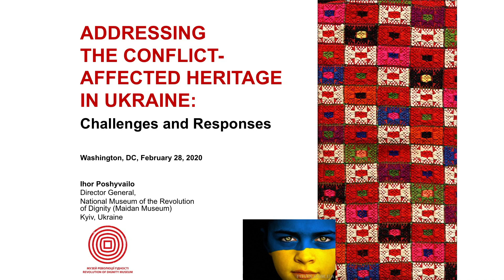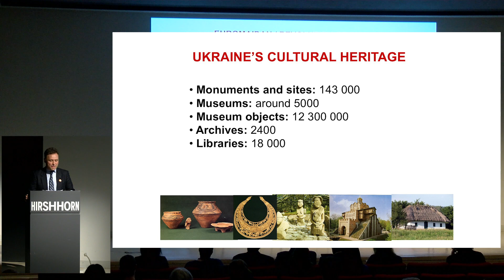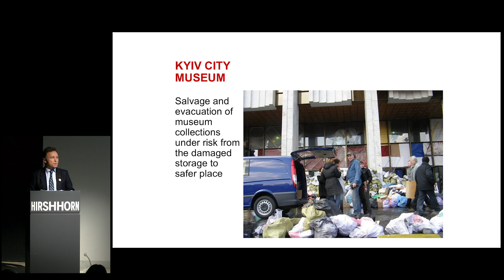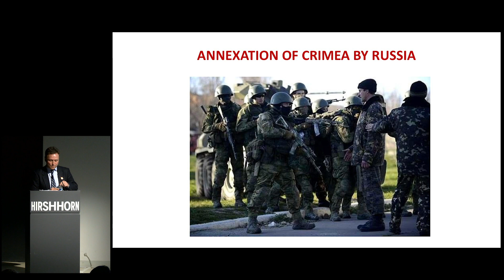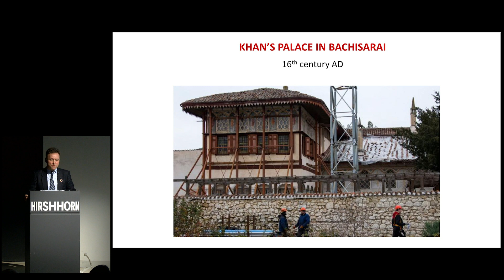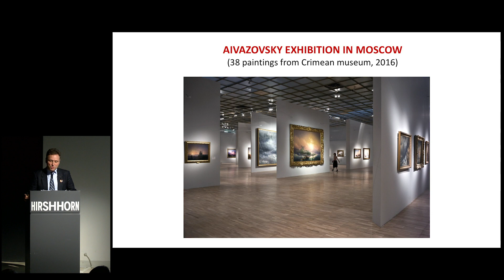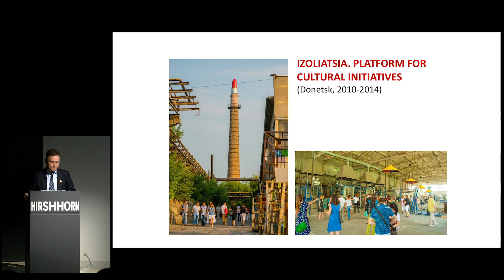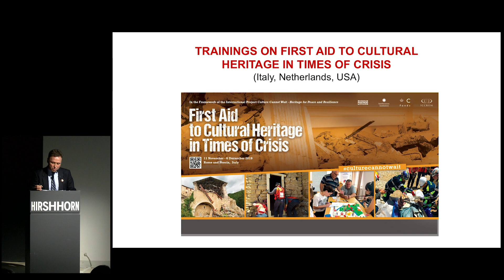Ihor Poshyvailo | Addressing the Conflict-Affected Heritage in Ukraine: Challenges and Responses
On February 28, 2020, the Smithsonian Institution hosted the symposium, “Current Approaches to the Conservation of Conflict-Affected Heritage.” This conference brought together panelists who have addressed conflict-affected heritage through collaborative interventions, developing on-the-ground responses, or conducting much needed basic scientific studies. It was organized by the Smithsonian Cultural Rescue Initiative, the Smithsonian’s Museum Conservation Institute, and the International Council of Museum Disaster Resilient Museum Committee and supported by the Andrew W. Mellon Foundation.

Session 1: International Heritage Needs and Responses During and After Conflict

Addressing the Conflict-Affected Heritage in Ukraine: Challenges and Responses
Ihor Poshyvailo, National Memorial and the Revolution of Dignity Museum

Ihor Poshyvailo is a cultural activist, ethnologist, museologist, cultural manager, and art curator. He holds a Ph.D. in history. Dr. Poshyvailo is co-founder of the Maidan Museum / Museum of Freedom grassroots initiative, a chairman of the Maidan Museum NGO, a Vice-Chair of the ICOM International Committee on Disaster Resilient Museums, and member of ICOM ICMEMO. He is the author of the award-winning book, Phenomenology of Pottery, as well as numerous articles on museology, policy of memory, interpretation in museums, and cultural emergency management.

Dr. Poshyvailo is co-moderator and co-organizer of the museum management and disaster risk management workshops in Ukraine provided by the Fund for Arts and Culture in Central and Eastern Europe, the US Embassy in Ukraine, Smithsonian Institution, Prince Claus Fund and ICCROM. He is curator of research, art, capacity building, and emergency response projects including the British-Ukrainian project “Windows into Protests,” the US-Ukraine project “Visitors Voices: Bridging Cultures and Questioning Stereotypes,” and the US-Dutch-Ukrainian project “First Aid to Cultural Heritage in Times of Crisis: International Strategies for Ukraine.”